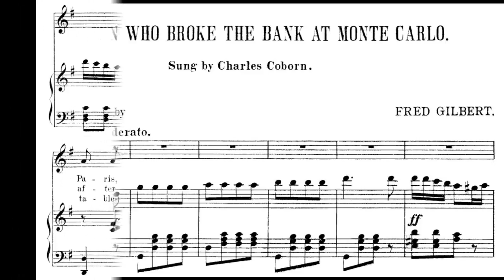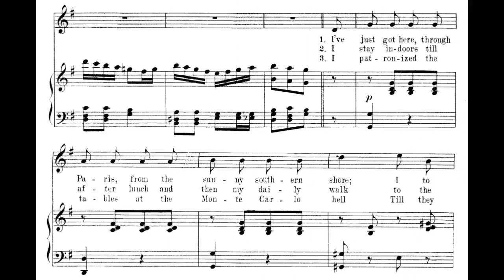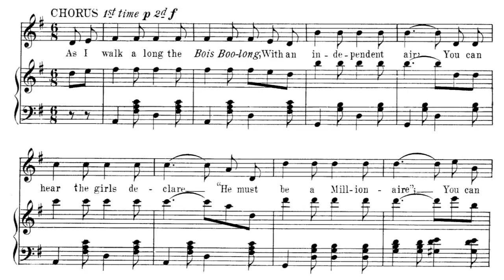The Man Who Broke the Bank at Monte Carlo (1892)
A comic song from the British music hall.

words and music by Fred Gilbert
published by Francis Day & Hunter

1. I've just got here, through Paris
From the sunny southern shore
I to Monte Carlo went
Just to raise my winter's rent
Dame Fortune smiled upon me
As she'd never done before
And I've now such lots of money I'm a gent
Yes, I've now such lots of money, I'm a gent

Chorus:
As I walk along the Bois Boo-long
With an independent air
You can hear the girls declare
"He must be a Millionaire"
You can hear them sigh, and wish to die
You can see them wink the other eye
At the man who broke the bank at Monte Carlo

2. I stay indoors till after lunch
And then my daily walk
To the great Triumphal Arch
Is one grand triumphal march
Observed by each observer
With the keenness of a hawk
I'm a mass of money, linen, silk, and starch

3. I patronized the tables
At the Monte Carlo hell
Till they hadn't got a son
For a Christian or a Jew
So I quickly went to Paris
For the charms of mad'moiselle
Who's the loadstone of my heart, what can I do
When with twenty tongues
She swears that she'll be true?